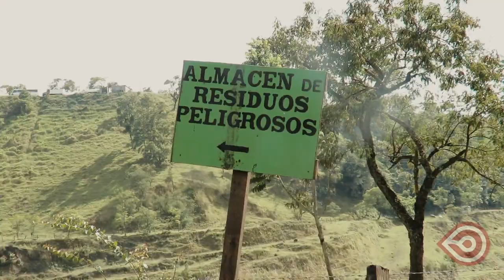¡Autlán tóxico!: Especial 2/2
En esta segunda parte, Alberto Aguilar Hernández, delegado de la comunidad de Chipoco II, nos acompaña en un recorrido programado, así como un grupo de vecinos en el que demuestra que la minera Autlán, contrario a sus slogan, sí contamina, y nos muestra los arroyos de agua con aceite que surgen de la mina 1800 que aseguran es material tóxico.